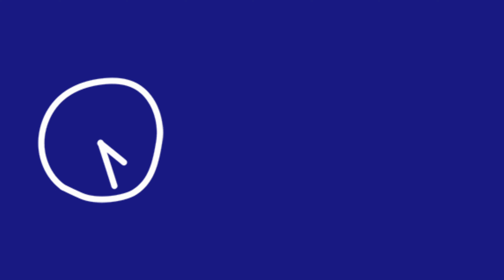MADALING PARAAN NG PAG PROPAGATE NG UMBRELLA PLANT (PART 2)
Ang video na ito ay pangalawang parte ng una kong video na may title na:
SIMPLENG PARAAN NG PAGPAPARAMI NG UMBRELLA PLANT

Sana ay nagustuhan nyo at may natutunan kayo sa videong ito.. Comment po kayo ha..
SALAMAT! 😊